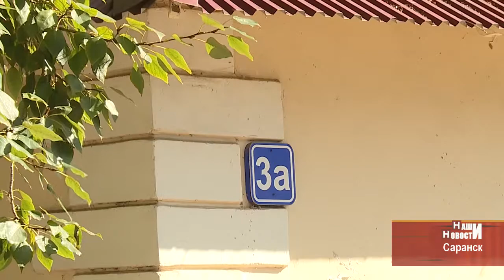Мэрская суббота на ТЭЦ-2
Очередная «мэрская суббота» в минувшие выходные прошла в районе ТЭЦ-2. Жители барака на улице Кооперативной жаловались на невыносимые условия проживания: сырость, отсутствие ванн и душевых, ветхие стены, полы и окна. Пётр Тултаев внимательно осмотрел дом, побеседовал с его жителями. И обещал до конца месяца принять решение: сносить дом или капитально ремонтировать. Побывал градоначальник и в музее старинных вещей, размещённом в гараже одного из жителей посёлка ТЭЦ-2. Обо всём расскажет Людмила Чекал.